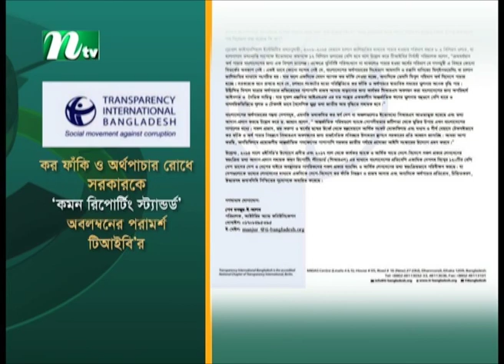অর্থপাচার রোধে ‘কমন রিপোর্টিং স্ট্যান্ডার্ড’ অবলম্বনের আহ্বান টিআইবির | NTV News